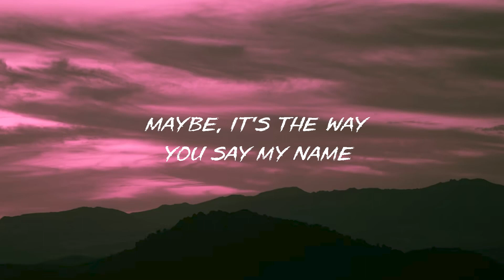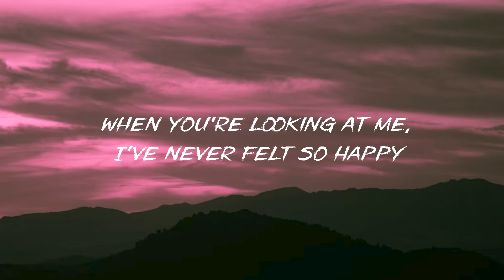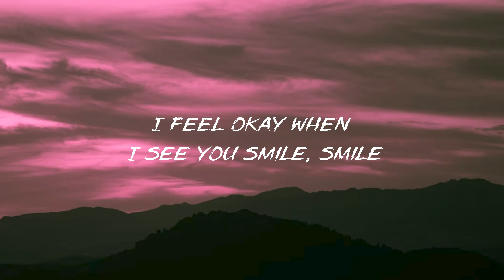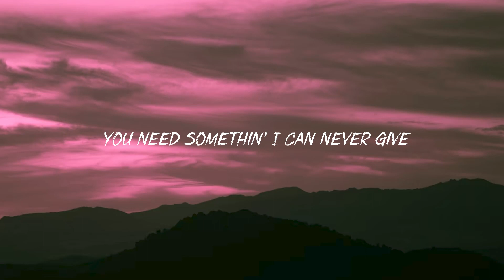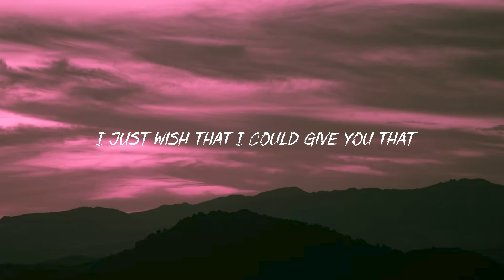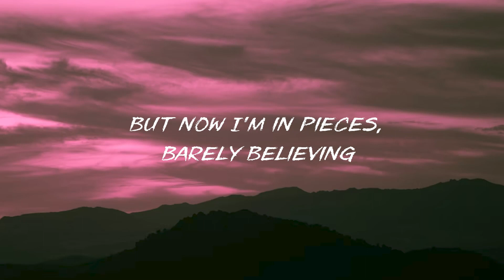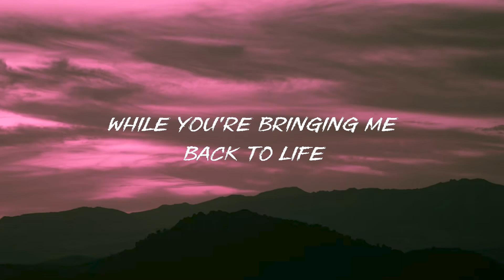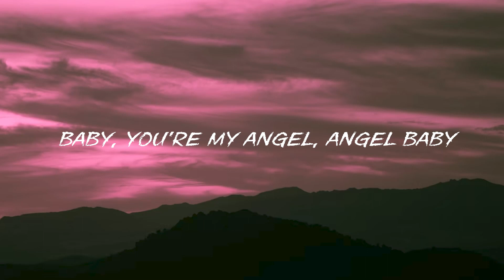Ruth B. - Dandelions (Lyrics)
Lyrics:
[Verse 1]